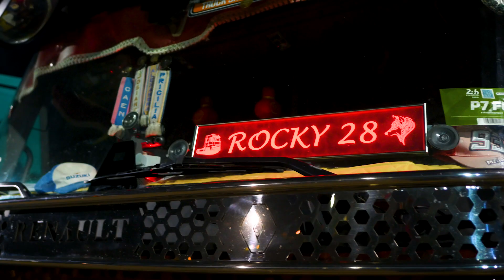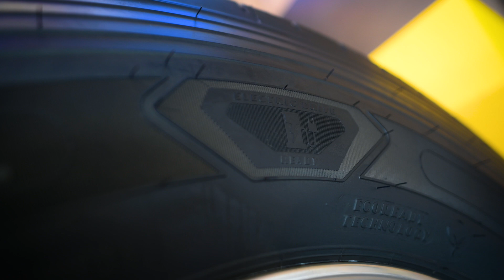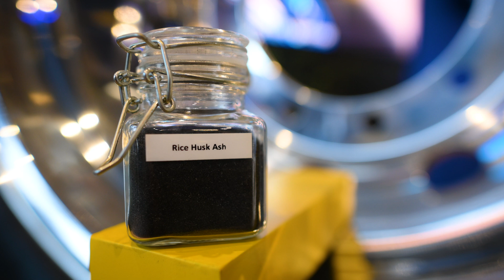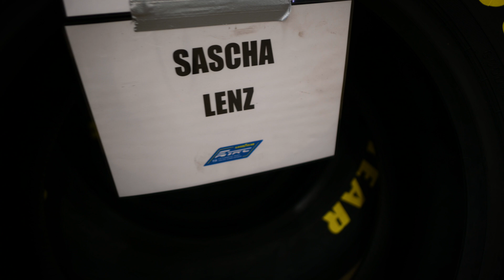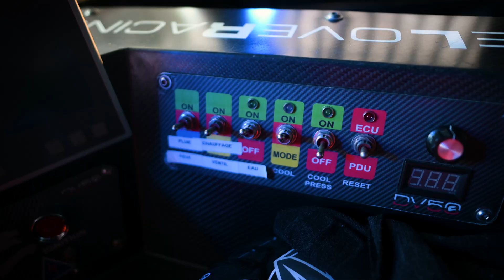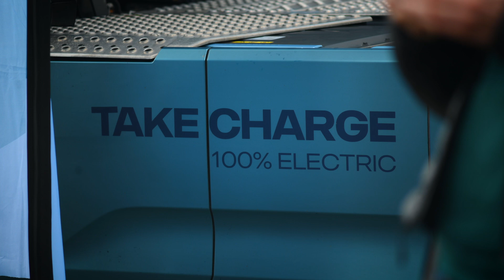Ozadje tovornjaške dirke Le Mans ETRC: kako gredo skupaj dirkalni tovornjaki in trajnost?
Tokrat vam ponujamo vpogled v ozadje dirk s tovornjaki dirkalni tovornjaki, kjer trajnost prevzema osrednjo vlogo! 🏎️🚛

Odkrijte, kako so gume, ki jih uporabljajo ta hitra vozila, zasnovane ne le za vzdržljivost, ampak tudi za spodbujanje trajnostne prihodnosti. 🌱

Poglejte, kako:
- Dirkalne gume nadaljujejo od dirkališč do cest in kako napredni materiali, kot je silika iz pepela riževih lupin, pomagajo pri ustvarjanju okolju prijaznejših gum. 🌾
- Izjemna moč in zmogljivost dirkalnih tovornjakov, težkih 5300 kg, z več kot 1200 konjskimi močmi, ki pospešijo s 30 km/h na 160 km/h v samo 7 sekundah! ⚡
- Prihodnost dirkalnih goriv, s poudarkom na trajnostnem biodizlu in potencialu vodikovih gorivnih celic. 🚗💨
- In še veliko več, vključno z nostalgičnim pogledom na ikonično atmosfero Le Mansa in vpogledom v to, kako bodo te tehnologije oblikovale prihodnost dirk in komercialnega prevozništv.

Če ste navdušeni nad motošportom, obožujete ekološke tehnologije ali preprosto želite izvedeti več o povezavi hitrosti in trajnosti, je ta video obvezen za ogled!

🔔 Ne pozabite všečkati, komentirati in se naročiti za več razburljivih zgodb iz sveta motorsporta!

0:06 - Truckerjev vikend v Le Mansu
2:25 - Znanost za dirkalnimi gumami in trajnostnimi materiali
3:50 - Kako pepel riževih lupin revolucionira gume
4:59 - Izzivi masovne proizvodnje trajnostnih materialov
5:47 - Moč dirkalnih tovornjakov: Hitrost, navor in zmogljivost
7:33 - Biodizel in prihodnost trajnostnih dirkalnih goriv
8:14 - Raziskovanje vodikove energije in prihodnost motorsporta
9:54 - Zaključki in prihodnost Le Mansa

Sogovornik:
► Xavier Fraipont - Goodyear - podpredsednik za tovorni program v Evropi

Avtor/voditelj: Miha Merljak
Kamera: Miha Merljak
Postprodukcija: Rok Kompare
Oktober 2024

Avtomobilnost je oddaja o avtomobilih in mobilnosti na slovenski nacionalni televiziji TV Slovenija 2. Predstavljamo in preizkušamo nove avtomobile, motocikle in druga prevozna sredstva, predvsem pa se redno lotevamo tem s področja mobilnosti, varnosti in okolja.